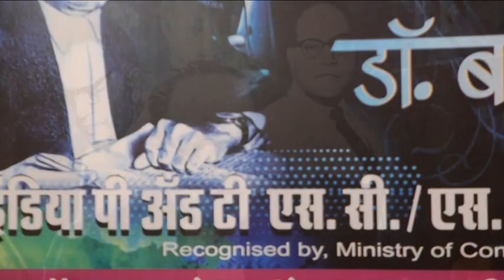पहा पहा मंजुळा हा माज्या,गायक,Praveen Done,प्रवीण डोणे,कवी हरेंद्र जाधव,VAMANDADA KARDAK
पहा पहा मंजुळा हा माज्या,गायक,Praveen Done,प्रवीण डोणे,कवी हरेंद्र जाधव,VAMANDADA KARDAK  B.R.Ambedkar,जयंती उत्सव कमिटी अध्यक्ष,बि बि गुळींग,bi bi guliga,कार्याध्यक्ष दिपक कुमरे सरचटणीस शशिकांत कांबळे,shashikant kamble,खजिनदार डी बी कांबळे di bi kamble,सह खजिनदार पी बी धबाले pi bi dhabale,उप सचिव कपिल नरवाडे,kapil narwade, निवेदक जयराम जाधव, jayram jadhav
ऑल इंडिया पी अँड टी एस सी,एसटी एम्प्लॉईज वेव्फेअर असोसिएशन